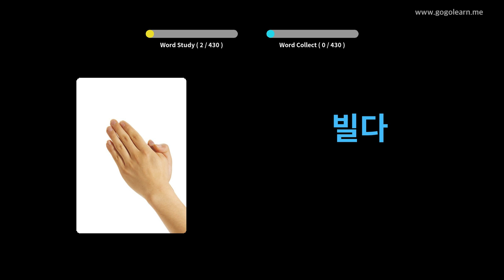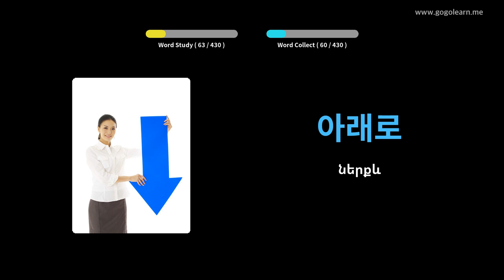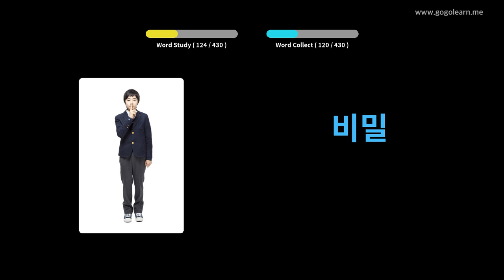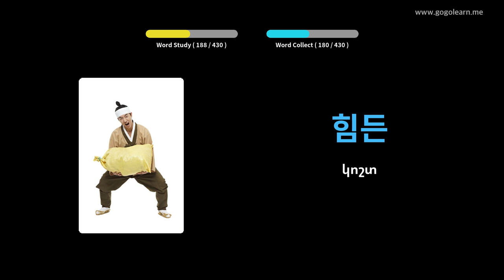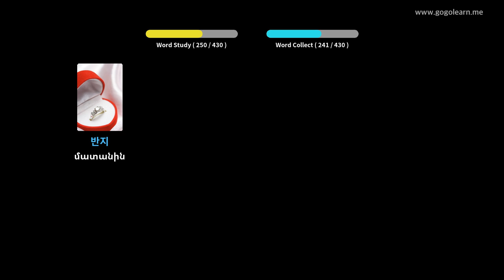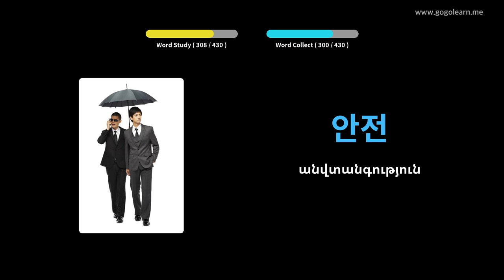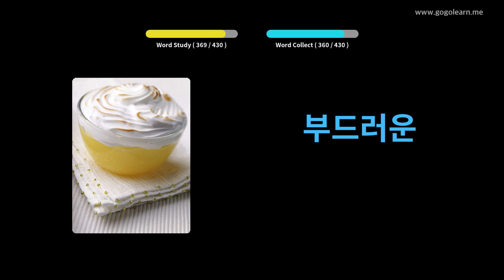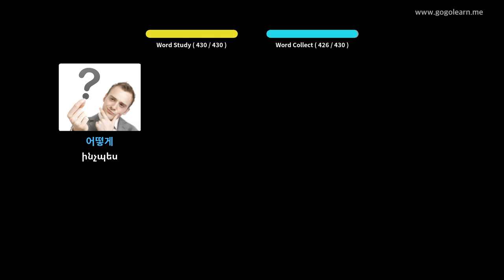Կորեերեն բառապաշարի միջնակարգ դպրոց 1 | Golearn